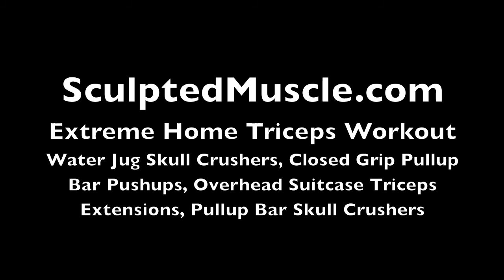Extreme Home Triceps Workout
In today's workout, I'm going to show you how to build sculpted triceps from the comfort of your own home. These exercises will require some equipment, but nothing that you don't already have stored in your home or apartment.

The triceps is a muscle group that has three different subsidiary regions. If you want to have defined arms, then you need to target the long, medial, and lateral heads of the muscle.

In this workout, you'll be using a water jug, suitcase, towel, and a pull-up bar. This will allow you to build some mass and density to all areas of the triceps.

This will be a circuit workout, and you'll be cycling through each exercise two times. Let's get started.

WORKOUT BREAK DOWN:
Water Jug Skull Crushers: this exercise will add lean definition to the lateral head of the triceps. When filled, the water jugs weigh exactly 8 pounds. That might not seem like a lot of weight, but you'll feel the burn in your arms if you are doing these correctly. Proper form is essential in any type of skull crusher exercise. When done correctly, there should only be movements in your forearms on each rep. Repeat this exercise for 30 seconds.

Closed Grip Pull-Up Bar Pushups: this is an effective bodyweight exercise that will add mass to the lateral head of the triceps. Begin by placing your hands a few inches apart with your palms facing down on the pull-up bar. Slowly arch your upper body forward, and then come down until your lower chest makes contact with the bar. When you reach this point, press yourself up until your arms are fully locked. Continue repeating this motion for 30 seconds straight.

Overhead Suitcase Triceps Extension: this is definitely an unconventional exercise that you have probably never seen before. By using the suitcase and a towel, you can simulate many of the workouts that are typically performed in a gym setting. Begin by wrapping the towel around the top of the suitcase. Grip the towel with your thumbs pointing down, and then hoist the suitcase behind your head. Keep your elbows in tight, and then extend your forearms up above your head. When you reach the peak point of each rep, rotate your wrists outward. This will activate the long head of the triceps, which is the largest of the three subsidiary muscle groups. Slowly bring the suitcase down until it is level with your neck, and then continue repeating this motion for 30 seconds.

Pull-Up Bar Skull Crushers: this is an advanced bodyweight exercise that will target both the medial and long head of the triceps. Depending on your current fitness level, you may want to monitor your rep counts instead of using the clock. Begin by placing your hands a few inches apart on the pull-up bar with your palms facing down. Extend both of your legs, and then lean your upper body backwards. Maintain a slight bend in both of your elbows, and then descend yourself down until your forehead makes contact with the pull-up bar. Slowly press yourself back up until your arms are fully extended, and then continue to repeat this motion. For maximum results, keep your reps between 5-10 per set.

In less than 10 minutes, you can build sculpted muscle tone in all three heads of the triceps. Once you finish all four exercises, be sure to cycle through one more time.

If you really want to get a lean body and toned abs from the comfort of your own home, then be sure to grab a free copy of my Absolute Home Workout course:

Kiley